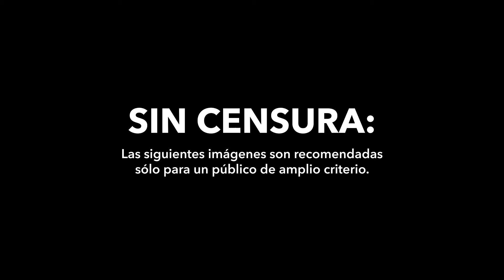Diablo Guardián - Violetta y sus diablos regresan | Amazon Prime Video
Acerca de DiabloGuardián
Violetta decide huir a NY robando dinero a sus padres. Pig es un escritor  obsesionado con encontrar una historia y Violetta lo hará su Diablo Guardián. Ella cruzará todos los límites, ignorando las consecuencias de sus actos y sacando provecho de su cuerpo hasta terminar atrapada por Nefas, su verdugo. Violetta intentará huir y recuperar su libertad. ESTRENO NUEVA TEMPORADA 12 DE ABRIL 2019